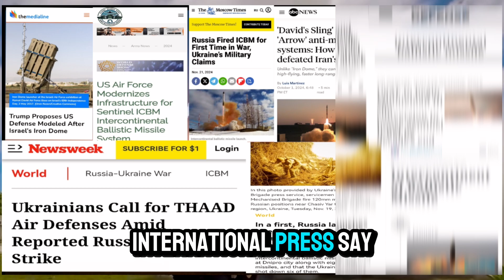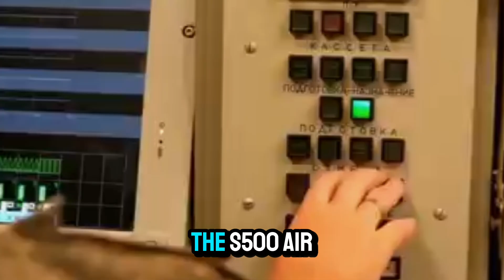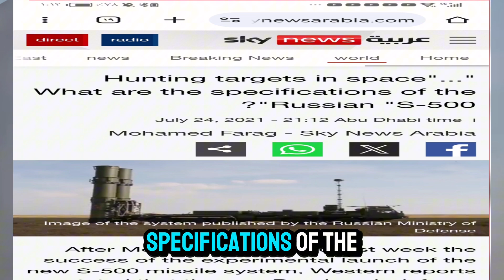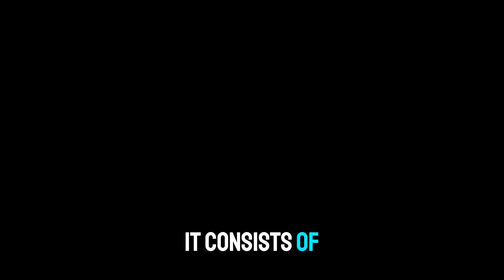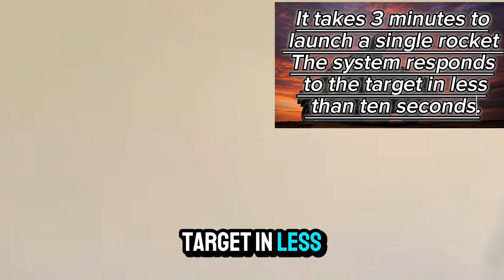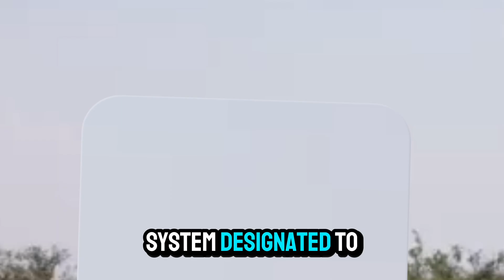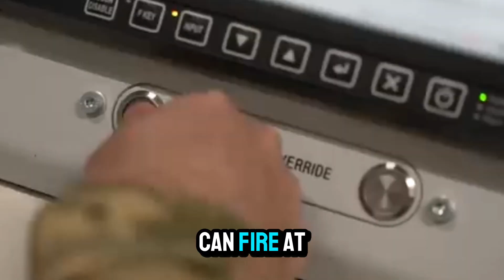TOP BEST AIR DEFENSE SYSTEM MISSILE IN THE WORLD 2025 S-500, S-350, S-400, THAAD, PATRIOT, HQ9, IRIS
In a time of air wars dominance, many have wondered which is the best air defense system. The world's air defense giants are America, Russia and China. Missile and air defense systems in particular consist of radar stations in addition to signals from satellites that can detect any missiles, aircraft or hostile objects. Then, missile launch platforms are responsible for intercepting those objects before they reach their targets. The importance of air defense systems has become clear, especially after the development of the use of drones and ballistic missiles in recent wars. While some countries have developed short- or long-range systems, others have been able to combine them. Let's get to know the most powerful air systems and their capabilities. What did the international press say about them? The first system that terrified the world because of its extraordinary features. Russia has an arsenal of the most modern and dangerous air defense systems in the world, the first of which is the s500. Moscow will win the space war even before it starts. Its defense system will shoot down Washington's satellites and its cruise missiles.  For continents
This is how Russia describes the S500 missile system
Let us get to know this supernatural system
Warfare Psychology of Military Art
Russia boasted about its manufacture, which is an alternative to the S400.  S300
And its ability to neutralize a wide range of current and future air threats with its great ability
to defeat cruise missiles and modern fighters
and before them ballistic missiles, as the latter represents
the most important American weapon as a means of nuclear deterrence
which increases Washington's fears of the S-500
which is considered better than the American THAAD system
and more accurate than it given what has been said about its ability
to intercept targets outside the atmosphere
S500 is capable of confronting fifth-generation aircraft and low-orbit satellites
It relies on two types of missiles, the range of the first type is the long-range missiles N6M 40
to 400 km, while interceptor missiles
from the N6 77 series can reach about 600 km

The Arab Defense Website newspaper headlined

It can detect and track targets at a distance of 2,000 km.. Russia receives and deploys the S-500 air defense system starting this year

System  The S-500, developed by Russian defense company Almaz-Antey, is capable of engaging targets at ranges of 500 to 600 kilometers, making it the most advanced long-range air defense system to date.

The S-500 air defense system will be offered in two versions – one for ballistic missile defense (BMD) and the other for long-range air defense

System testing
The S-500 successfully intercepted and destroyed an R-29RMU2 Sineva intercontinental ballistic missile (ICBM) launched by a nuclear-powered submarine in the Laptev Sea from the Chizha test site in the Arkhangelsk region.

In addition, the S-500 was tested in which it reportedly shot down the Russian Kosmos-1408 satellite, which was destroyed in orbit in November 2021.

This anti-satellite test raised concerns in the United States about the capabilities of this air defense system.

 The Russian Defense Ministry said that the tests conducted confirmed that the S-500 air defense system exceeded all applicable standards, enabling it to counter current and future air threats.

The S-500 represents a significant upgrade over the previous S-400 Triumph.

Targeting

To target aerodynamic objects, the S-500 uses the 40H6M long-range interceptor missiles also used by the S-400, while the 77N6 interceptor missiles are used to destroy ballistic missiles outside the Earth’s atmosphere, and possibly near outer space.

 Engagement

It can engage up to 10 targets simultaneously, and one battery of the system is equipped with up to four radars, enabling it to detect and track targets at a distance of 800 to 2,000 kilometers.

Sky News Arabia headlined

Hunting targets in space.. What are the specificati